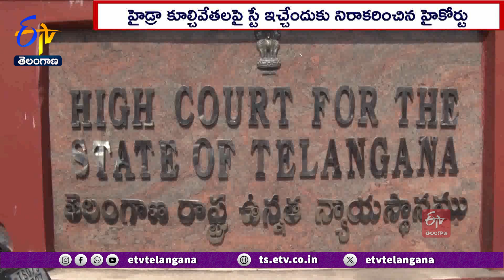HC Denial Stay On Hydra Demolitions | KA Paul Petition | హైడ్రా కూల్చివేతలపై స్టేకు హైకోర్టు నిరాకరణ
హైడ్రా కూల్చివేతలపై స్టే ఇచ్చేందుకు హైకోర్టు నిరాకరించింది. స్పష్టమైన అభ్యర్థన లేకుండా ఉత్తర్వులు ఇవ్వలేమని స్పష్టంచేసింది. కూల్చివేతలను సవాల్ చేస్తూ ప్రజాశాంతి పార్టీ అధ్యక్షుడు KA పాల్ వ్యక్తిగత హోదాలో హైకోర్టులో ప్రజాప్రయోజన వ్యాజ్యం దాఖలుచేశారు. ఆ పిటిషన్ పై ప్రధానన్యాయమూర్తి జస్టిస్ ఆలోక్ అరాదే, జస్టిస్ శ్రీనివాసరావుతో కూడిన ధర్మాసనం విచారణ చేపట్టింది. చెరువుల రక్షణకు చేపట్టిన చర్యలు అభినందనీయమని.. ఐతేనిబంధనల ప్రకారం జరగట్లేదని KA పాల్ వాదించారు. పేదవాడికి ఒక న్యాయం, పెద్దలకు మరోన్యాయం అన్నట్లుగా ఉందన్నారు. నోటీసులివ్వకుండా పేదలఇళ్లను కూల్చేసిన హైడ్రా. ముఖ్యమంత్రి సోదరుడికి నోటీసులు జారీచేసి 30 రోజులు దాటినా చర్యలు చేపట్టడం లేదని కోర్టు దృష్టికి తీసుకెళ్లారు. ఇళ్లు ఖాళీ చేసేందుకు...నెలరోజుల గడువు ఇవ్వాలని... పేదలకు పరిహారం సహా పునరావాసం కల్పించాలని కోరారు. ఆ పిటిషన్ పై విచారణ ముగిసే వరకు ఎలాంటి కూల్చివేతలు చేపట్టకుండా ఆదేశాలివ్వాలని కోరగా ధర్మాసనం నిరాకరించింది. ఎవరి ఇళ్లు కూల్చుతారన్న వివరాల్లో స్పష్టతలేకుండా. ఏకపక్షంగా గాలిలో ఉత్తర్వులివ్వలేని కోర్టు వ్యాఖ్యానించింది. ప్రతివాదుల వాదన వినకుండా ఎలాంటి మధ్యంతర ఉత్తర్వులు ఇవ్వలేమని స్పష్టంచేసింది. పురపాలకశాఖ ముఖ్యకార్యదర్శి, హైడ్రాకు నోటీసులు జారీ చేస్తూ విచారణను వాయిదా వేసింది.